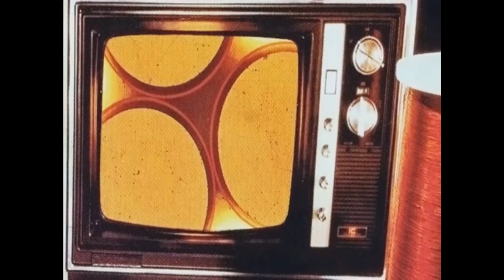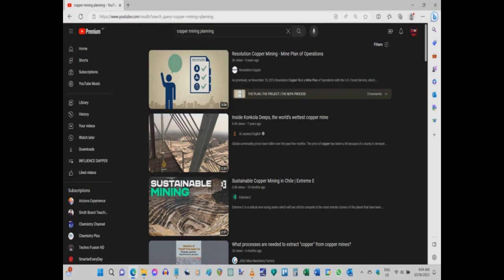INFLUENCE DAPPER CELLOTAPE FOR THE SOUL III (n0)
INFLUENCE DAPPER - STARLA P FROM TENNESSEE

PART B (AS IF IT WASN'T BAD ENOUGH)

PART C (CRACK FROM THE EARTH)

PART D (MY OTHER FRIENDS)

PART F (AND THEN THERE'S THE FACT)

PART G (THEY WILL SLEEP WITH ANYTHING)

PART H (HE'S BEEN MARRIED)

PART I (KICKIN' YOUR ASS TO THE SEA)

PART J (BUY SOMETHING TO SAVE THE LANDFILL)

PART K (ON THE OTHER SIDE OF THE MOUNTAIN)

PART L (WILD CRAZY SEX)

PART M (CELLOTAPE FOR THE SOUL)

PART N (CELLOTAPE FOR THE SOUL II)

PART n0 (CELLOTAPE FOR THE SOUL III)

FELLOWS OF HONOURARY DOCTORATE DEGREES

ME GUSTAN LOS BURRITOS Y ME GUSTA LA ENSALADA

COMPLICATED (LAVIGNE/ARISTA)

PUNCH SCRATCH ITCH BLEED STAMP SLAP BOOMY

Three phase electric power and phasor diagrams explained

Electric Power Inverters

A seminar on stone mastic asphalt by Praduman Verma

Civil Engineering Department, University of Lucknow

A Tesla coil with only three components!

William Fraser

How to Upgrade DC motor to max Speed and more stronger - X4

Crazy Think

cara gulung coil dinamo Dc,sprayer electric 12 volt

Apasaja bisa

How to make the simplest 1200W Induction Heater 12-48v DC that melts Tin| The simplest soldering pot

Innova DIY

Induction Heater melting and boiling copper

imsmoother

Building a 1000°C Electric Furnace From a Toaster!

The Plutonium Bunny

Melt Metals in the Microwave | The Ultimate Guide

Shake the Future

9 Things I Didn't Know Before Building a foundry: Casting 101

Lundgren Bronze Studios

BREAKING: Key witness in Mar-a-Lago documents case retracts false testimony after switching lawyers

MSNBC

Induction Forging

imsmoother

MOSSY LOGZZ
BEEF ALEEF
NYMPHAE AVERNALES, GA, USA.

EXISTING IMAGES AND AUDIO CONTAINED WITHIN VIDEO WERE SOURCED VIA YOUTUBE AND MAY CONTAIN COPYRIGHTED MATERIAL - ALL IMAGES AND AUDIO  SOURCED HAVE BEEN DISTRIBUTED VIA YOUTUBE UNDER YOUTUBE LICENCING AND AGREEMENT(S).